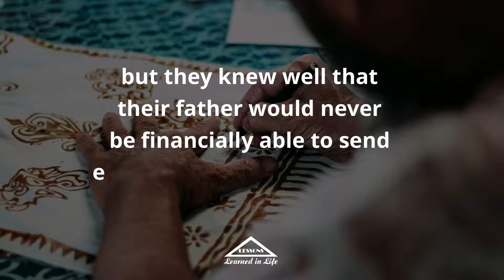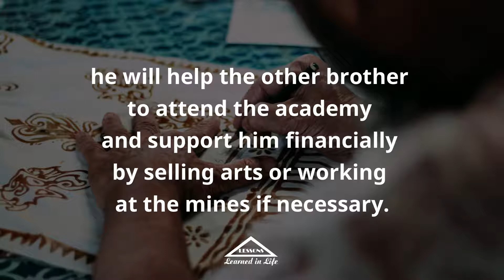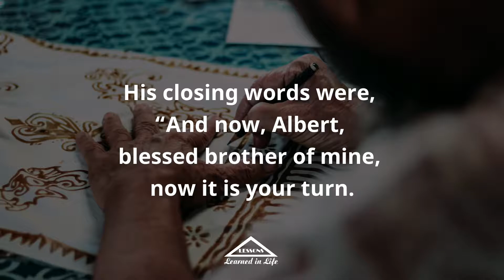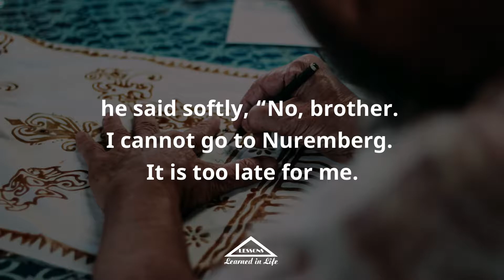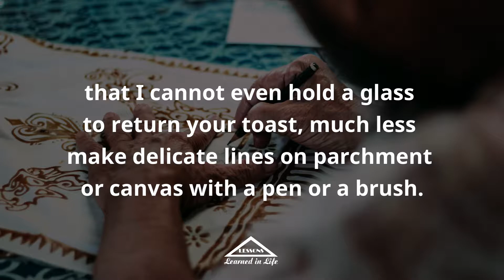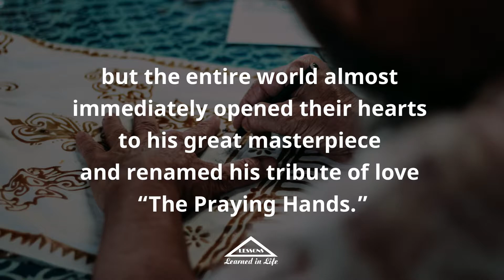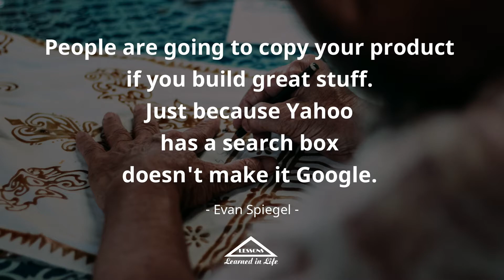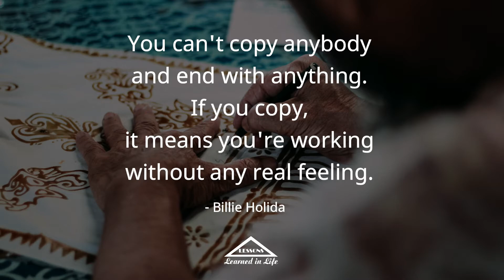The Praying Hands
Back in the fifteenth century, in a tiny village near Nuremberg, lived a family with eighteen children. Eighteen! In order merely to keep food on the table for his big family, the father, a goldsmith by profession, worked almost eighteen hours a day at his shop and any other paying work he could find in the neighbourhood. Despite their seemingly hopeless condition, two of the eldest children had a dream. They both wanted to pursue their talent for art, but they knew well that their father would never be financially able to send either of them to Nuremberg to study at the Academy.

After many long discussions at night in their crowded bed, the two boys finally worked out a pact. They would toss a coin. The loser would go down into the nearby mines and with his earnings, support his brother while he attended the academy. The winner of the toss will attend the academy first and complete his study. Once, the first winner of the toss completes his study, he will help the other brother to attend the academy and support him financially by selling arts or working at the mines if necessary.

They tossed a coin on a Sunday morning after church. Albrecht Durer, one of the brother won the toss and went off to Nuremberg. Albert, the other brother went to work at the mines and for the next four years, financed his brother, whose work at the academy was almost an immediate sensation. Albrecht’s etchings, his woodcuts, and his oils were far better than most of his professors. By the time he graduated, he was beginning to earn considerable fees for his commissioned works.

When the young artist returned to his village, the Durer family held a festive dinner on their lawn to celebrate Albrecht’s triumphant homecoming. After a long and memorable meal, punctuated with music and laughter, Albrecht rose from his honoured position at the head of the table to drink a toast to his beloved brother for the years of sacrifice that had enabled Albrecht to fulfil his ambition. His closing words were, “And now, Albert, blessed brother of mine, now it is your turn. Now you can go to Nuremberg to pursue your dream and I will take care of you.”

All heads turned in eager expectation to the far end of the table where Albert sat, tears streaming down his pale face, shaking his lowered head from side to side while he sobbed.

Finally, Albert rose and wiped the tears from his cheeks. He glanced down the long table at the faces he loved, and then, holding his hands close to his right cheek, he said softly, “No, brother. I cannot go to Nuremberg. It is too late for me. Look what four years in the mines have done to my hands! The bones in every finger have been smashed at least once, and lately, I have been suffering from arthritis so badly in my right hand that I cannot even hold a glass to return your toast, much less make delicate lines on parchment or canvas with a pen or a brush. My brother, for me, it is too late.”

More than 450 years have passed. By now, Albrecht Durer’s hundreds of masterful portraits, pen and silver-point sketches, watercolours, charcoals, woodcuts, and copper engravings hang in every great museum in the world, but the odds are great that you, like most people, are familiar with only one of Albrecht Durer’s works. More than merely being familiar with it, you very well may have a reproduction hanging in your home or office.

One day, to pay homage to Albert for all that he had sacrificed, Albrecht Durer painstakingly drew his brother’s abused hands with palms together and thin fingers stretched skyward. He called his powerful drawing simply “Hands,” but the entire world almost immediately opened their hearts to his great masterpiece and renamed his tribute of love “The Praying Hands.”